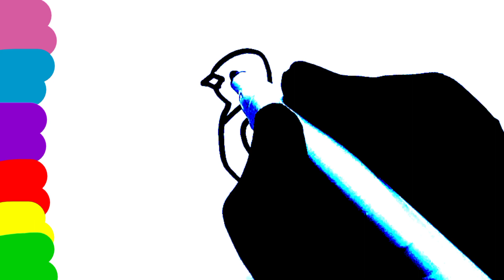Two cute Bird| Draw two Cute Bird step by step| Bird drawing and painting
In this video I have drawn two cute and beautiful Bird step by step.
Two Bird drawing for kids.
Easy Bird drawing for kids.
How to draw cute Bird easily.
Easily Bird drawing and painting.